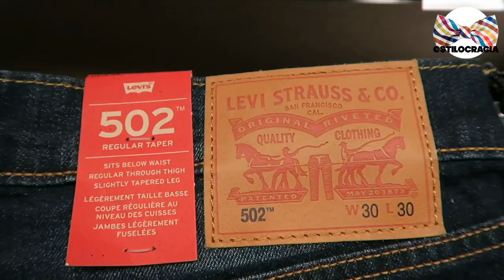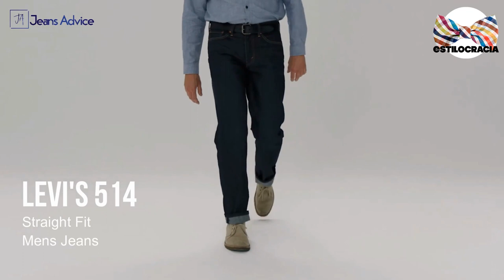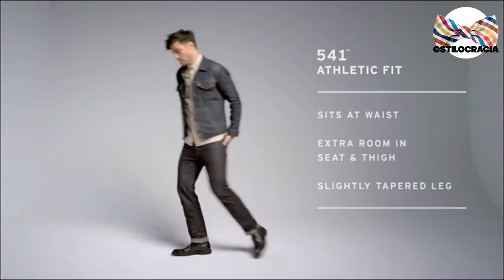GUÍA para COMPRAR jeans levis 👖!!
😀👍🏻 aprende a ELEGIR el mejor modelo de levis!!!

00:00 Introducción
01:20 Modelo 501
02:13 Modelo 502
02:53 Modelo 510
03:10 Modelo 511
03:35 Modelo 513
03:57 Modelo 514
04:15 Modelo 517
04:43 Modelo 527
05:06 Modelos holgados

Visita nuestro sitio asociado de Amazon para productos de tu interés: